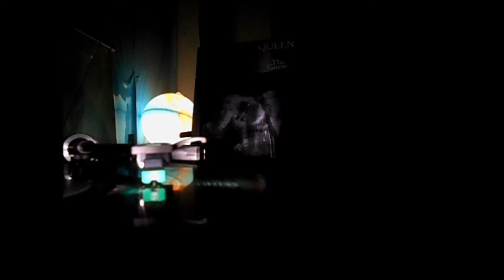QUEEN "Coming Soon" (VINYL Japanese pressing)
Written by Roger Taylor.

From their 1980 "The game" Album, First produced and engineered with Mack and mostly recorded at munich Studios.
perhaps my least favourite Queen album...